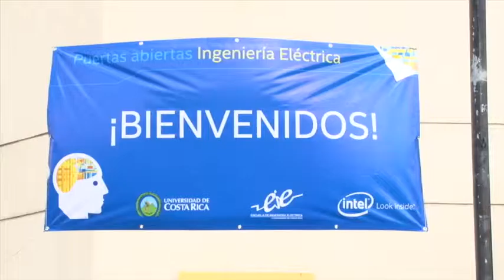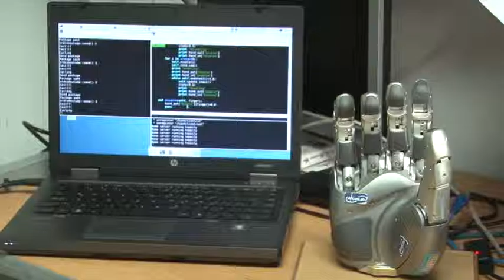Día de Puertas Abiertas de la Escuela de Ingeniería Eléctrica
¡Tecnológicamente emocionante! Así se puede definir el Día de Puertas Abiertas que organizó la Escuela de Ingeniería Eléctrica, un evento en el que se muestra al público visitante sus laboratorios, las propuestas de investigación y los proyectos innovadores que contribuyen en la mejora de la sociedad costarricense desde la Universidad de Costa Rica.